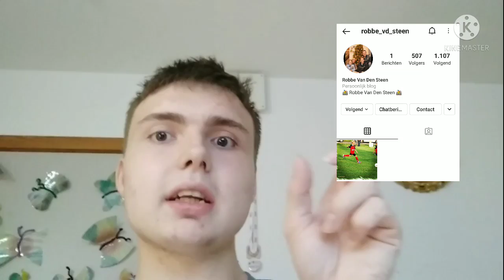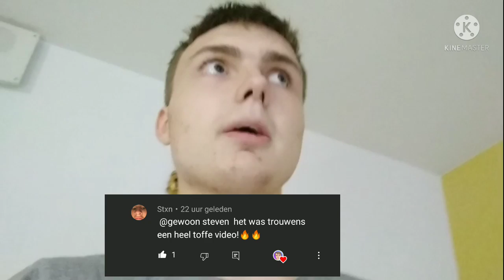nieuwe Editer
️maandag 16:00 tot 21:00
dinsdag 16:00 tot 21:00
woensdag 16:00 tot 21:00
donderdag 16:00 tot 21:00
vrijdag 16:00 tot 21:00
zaterdag 10:00 tot 21:00
zondag 10:00 tot 21:00

zondag 13:00 tot 17:00
zaterdag 13:00 tot 17:00
vrijdag 16:00 tot 17:00